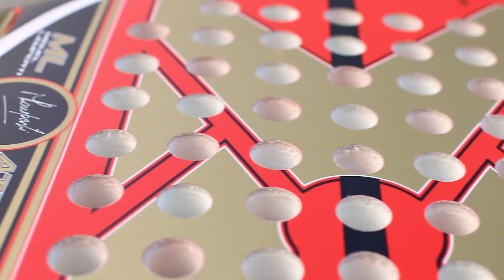Comparativa: las 5 mejores palas de pádel potencia del 2016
¿Te gusta acabar los puntos con un smash? ¿Eres un jugador que disfruta en la red con un juego agresivo de ataque? Vas a necesitar una pala de potencia para esta nueva temporada. Echa un vistazo a esta lista de 5 palas de potencia para 2016 que deberías probar.